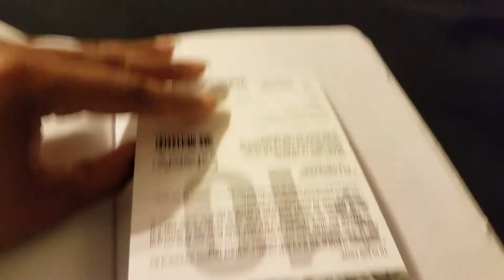Change of plan (Different Full Book Pull)